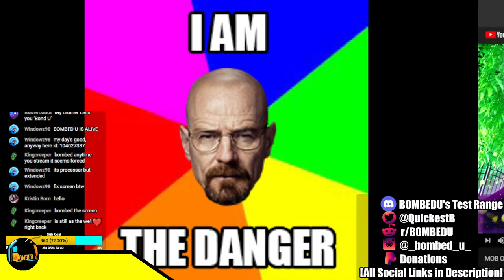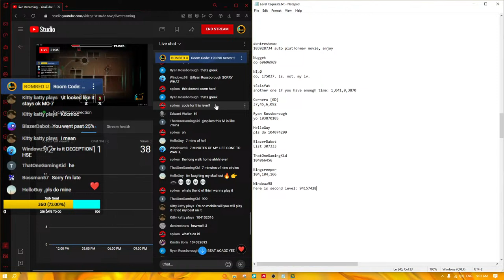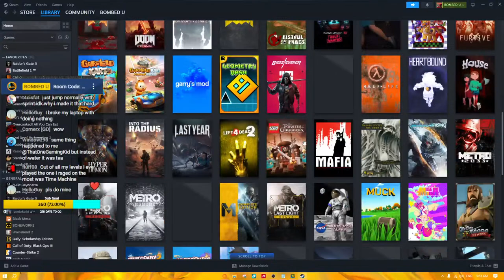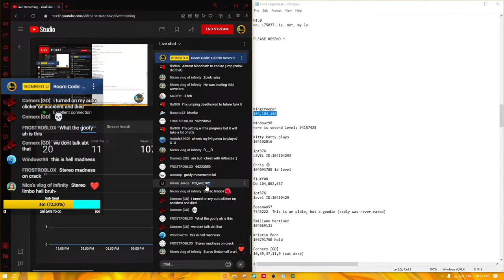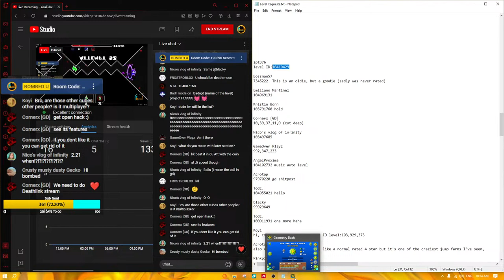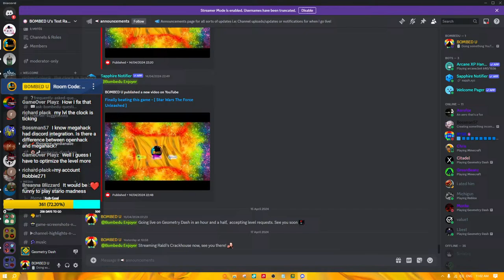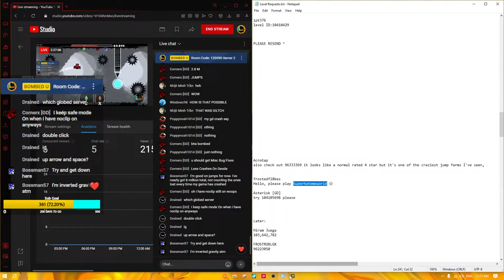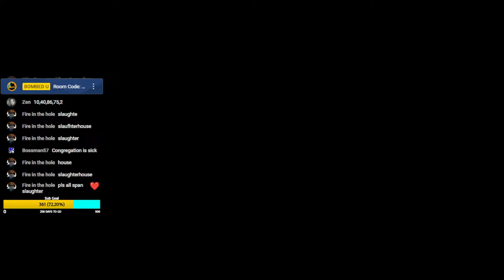Request your levels! - [ Geometry Dash ] - L.R Part 20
Geometry Dash Level Request Rules:
- I will get through every request I can (requests are done as a queue)
- If the request queue is getting full I can cut off requests until further notice
- Any requests made before the cut off will be played
- Any requests made after the cut off will be written down and played IF there is time once I have played every level (If there is not time these requests will be deleted, it saves on breaking promises to play every level, I am sorry about this rule)
- No requesting multiple levels in one message one at a time